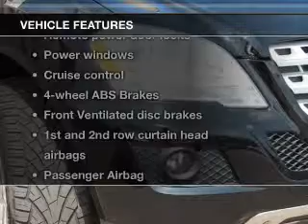2010 Mercedes-Benz M-Class - Fox Lake IL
Ray Chevrolet

Year: 2010
Make: Mercedes-Benz
Model: M-Class
Trim: ML350 4MATIC
Engine: 3.5 liter 6 cylinder 24 valve
Transmission: 7-Speed Automatic
Color: Black
Mileage: 46703

Address:
39 N Route 12
Fox Lake, IL 60020